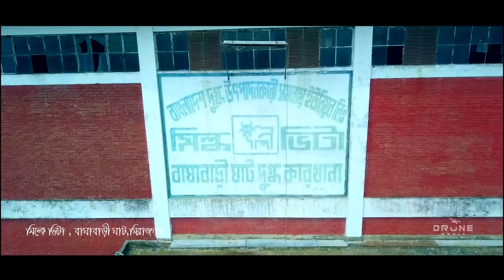Milk Vita Factory মিল্কভিটা কারখানা Shirajgonj I Bird's Eye View I Drone Media Bangladesh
মিল্কভিটা কারখানা / Milk Vita Factory (Aerial Shoot)

Location : বাঘাবাড়ী ঘাট,সিরাজগঞ্জ / BaghaBari Ghat,Shirajgonj , Bangladesh
Aerial Cinematographer : Shapnil Khan

For Aerial Shoots Booking
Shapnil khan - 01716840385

Click Other's Video Link